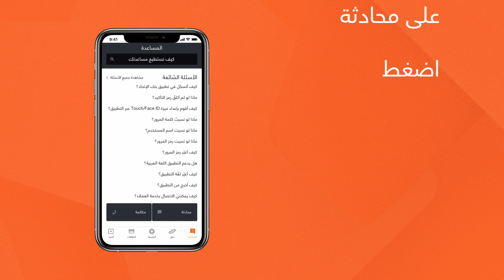تواصل معنا عبر خدمة الدردشة المتوفرة 24/7 من خلال التطبيق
عندك استفسارات وبدك تفضفض عنهم؟ امشي معنا في هذا الفيديو عشان تصير تتواصل معنا بأي وقت بلزمك واحنا رح نكون موجودين لنسمعلك